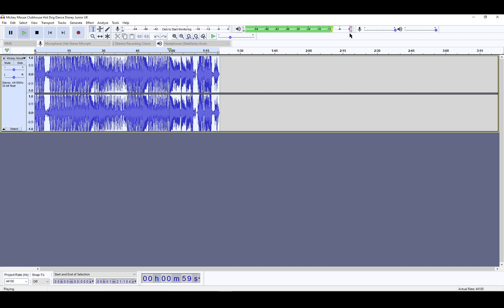Mickey mouse clubhouse hot dog song BUT YOU SUMMONED THE DEVIL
AAAAAAAAAAAAAAAAAAAAAAAAAAAAAAAAAAAAAAAAAAA

LMAO THE FIRST MINUTE IT GOT CLAIMED -.- all of my videos except for three are all claimed now